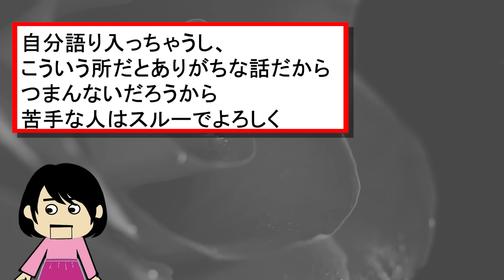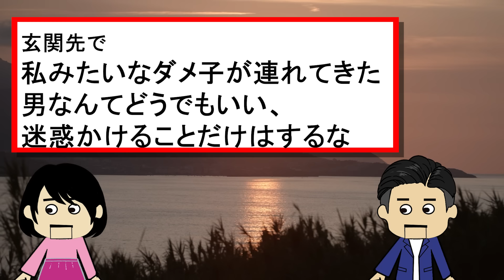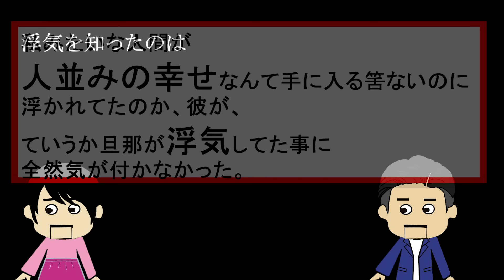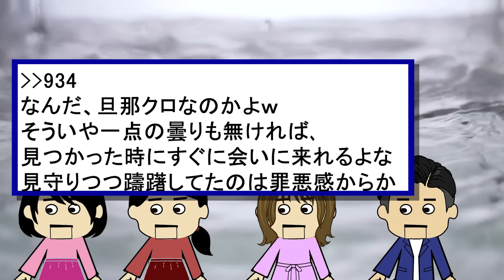【２ｃｈ壮絶】旦那の元カノが家にやってきて「旦那とわ別れなさい。あなたわあのひとにわ釣り合わないし、自分でも分かってるでしょ？」と言われ、そのまま失踪した！【ゆっくり】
♯2ch　修羅場　壮絶　ヒトコワ　♯ホラー

おすすめのちょっといい話

引用元：
【悪夢】最悪の出来事を語るスレ【修羅場】5人目